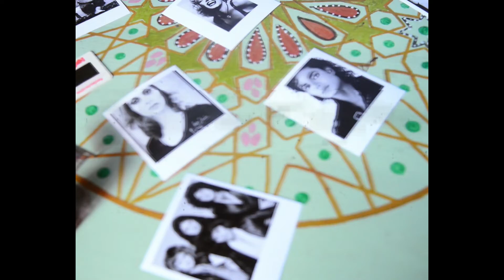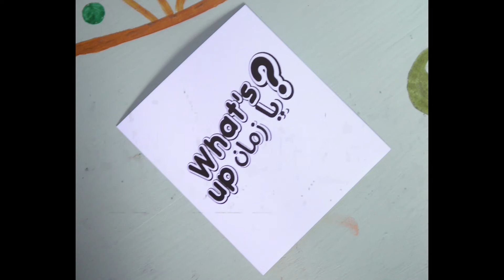Trailer Spectacle What's up يا زمان ? Comité Artistique LPS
Le quotidien est ennuyeux, la routine vous tue,le monde a du mal a vous arracher un sourire MAIS le comité artistique lycée pilote de Sousse est là pour vous et malgré le stress qui vous envahit, il aura la possibilité de le faire facilement.
Envie d'un véritable voyage dans le temps vers les années 80’? Heureusement nous avons pensé à vous et nous vous offrons la possibilité de Voyager avec nous!
Comme d'habitude, après le grand succès du spectacle ‘تمشيش ما تجيش’  on vous revient avec un nouveau spectacle ‘old school’ qui vous emportera au passé!.. Et ce le dimanche 14 avril 2019 a 17h
What's up يا زمان ؟
 au theatre municipal de Sousse
Reservez vos tickets avant que l’avion ne sera FULL! on vous attend avec amour ❤️❤️